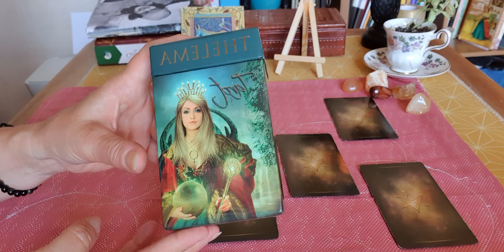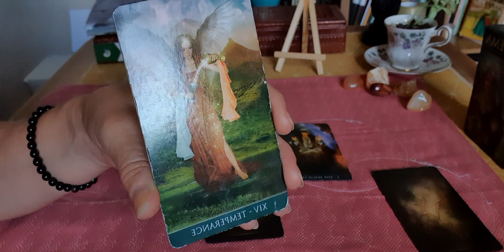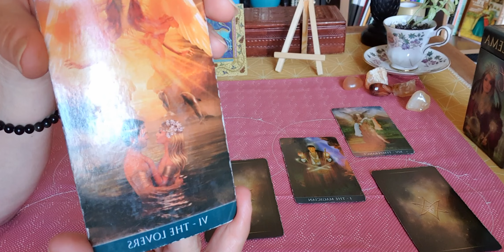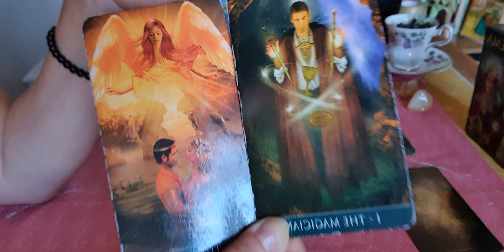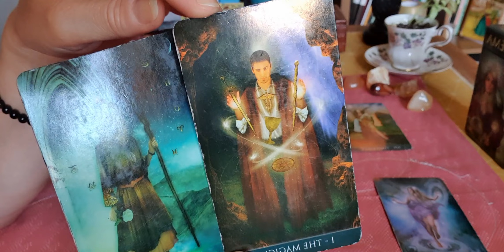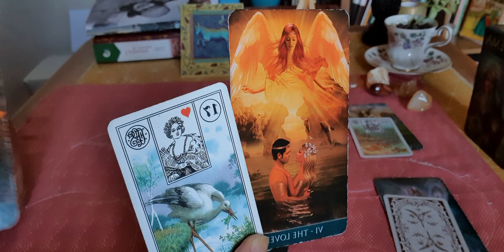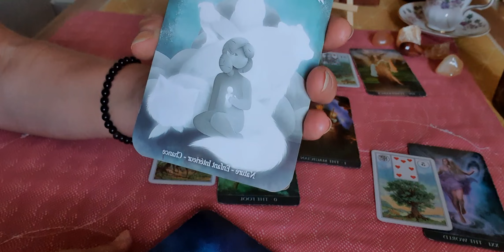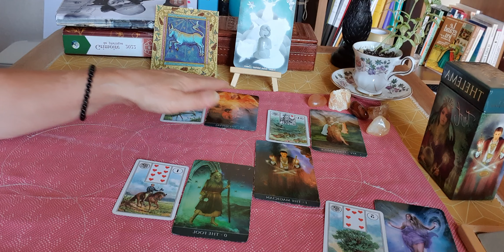horoscope Taureau ♉ septembre 2022... c est le moment de prendre des initiatives..😉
très beau mois pour les taureau